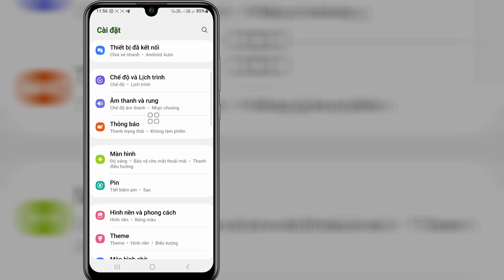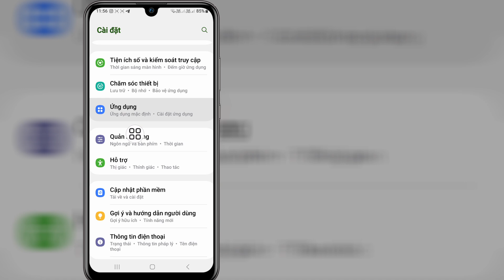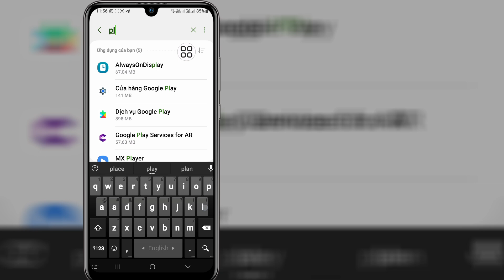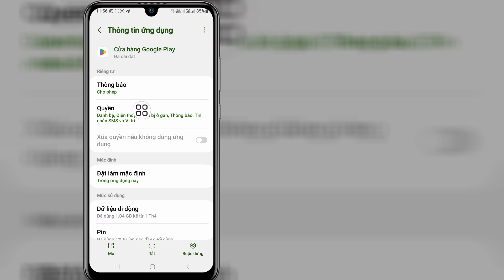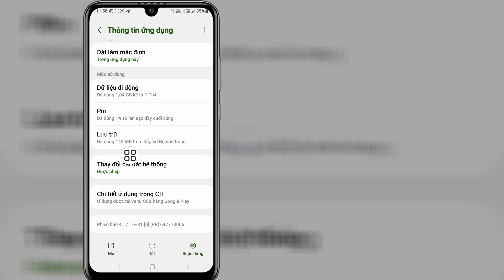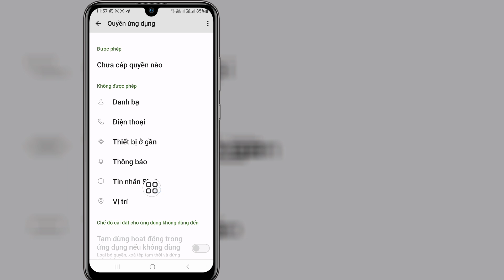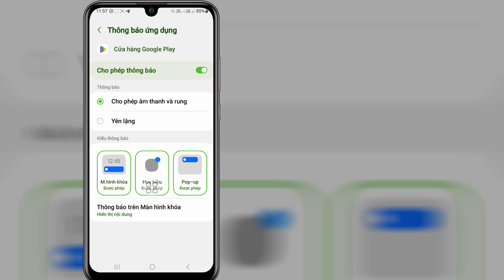sửa lỗi gcash ứng dụng này không hoạt động đối với vấn đề thiết bị của bạn đã được giải quyết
Video này tôi sẽ chỉ cho bạn cách khắc phục gcash, ứng dụng này không hoạt động để giải quyết vấn đề thiết bị của bạn |  Sẽ chỉ cho bạn quy trình dễ dàng nhất để

Vì vậy hãy tiếp tục xem hết video mà không bỏ qua để tìm hiểu 2 cách khắc phục gcash ứng dụng này không hoạt động để giải quyết vấn đề thiết bị của bạn

Gcash vấn đề#đã sửa